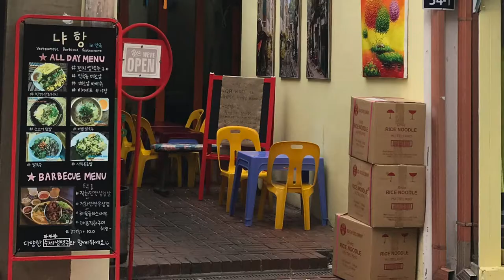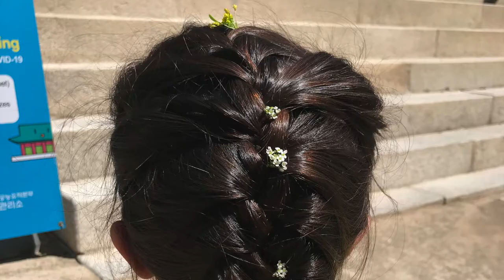Things we've done in Seoul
Our adventure in Seoul.
It's changed a lot since last we visited.
So many things to do, see and explore.